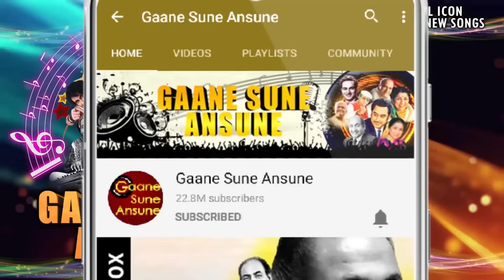Saaton Janam Main Tere | Kumar Sanu, Alka Yagnik | Dilwale 1994 Song | Ajay Devgn, Raveena Tandon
Presenting SAATON JANAM MAIN TERE FULL VIDEO SONG from DILWALE movie starring Ajay Devgn, Raveena Tandon, Suniel Shetty, Paresh Rawal, Gulshan Grover in lead roles, released in 1994. The song is sung by Kumar Sanu, Alka Yagnik and music is given by Nadeem-Shravan, music is available exclusively on Gaane Sune Ansune.

Song: SAATON JANAM MAIN TERE
Singer: KUMAR SANU, ALKA YAGNIK
Music Director: NADEEM-SHRAVAN
Lyricist: SAMEER